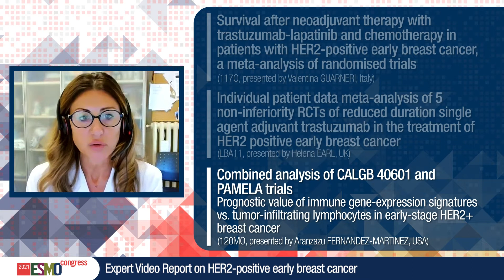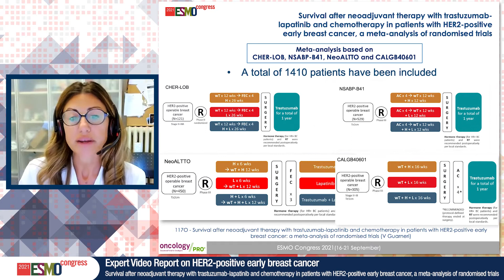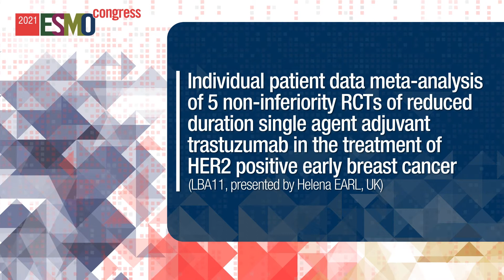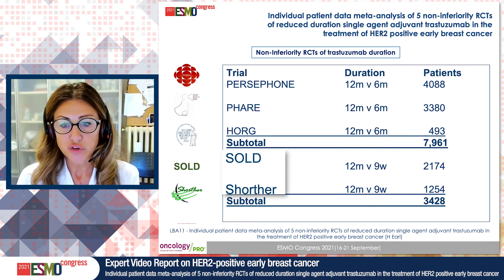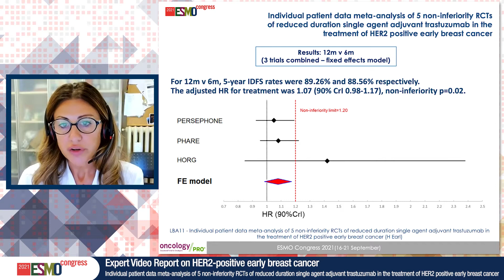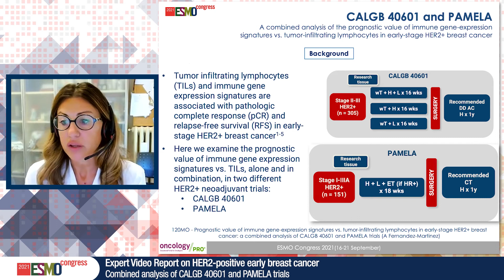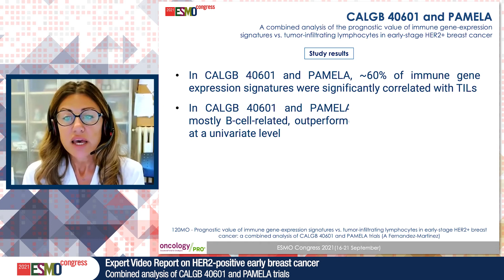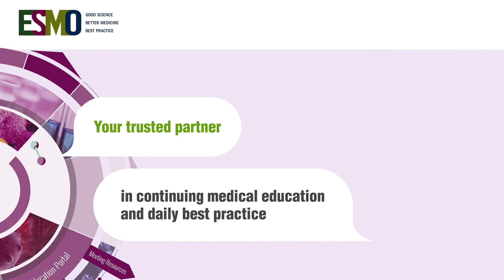ESMO21 Expert Video Report on HER2-positive early breast cancer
Reporting from the ESMO Congress 2021, Valentina Guarneri provides an overview of the meta-analysis data in HER2-positive early breast cancer from the neoadjuvant trastuzumab-lapatinib studies with regard to the risk of relapse and death and the optimal treatment duration of adjuvant trastuzumab.  She also explores the prognostic value of immune gene-expression signatures and TILs to predict the pathological response and patient outcomes.
Abstracts:
117O - Survival after neoadjuvant therapy with trastuzumab-lapatinib and chemotherapy in patients with HER2-positive early breast cancer: a meta-analysis of randomised trials - Prof Valentina Guarneri, IT
LBA11 - Individual patient data Meta-Analysis of 5 Non-Inferiority RCTs of Reduced Duration single agent adjuvant Trastuzumab in the treatment of HER2 positive Early Breast Cancer - Prof Helena Earl, GB
120MO - Prognostic value of immune gene-expression signatures (iGES) vs. tumor-infiltrating lymphocytes (TILs) in early-stage HER2+ breast cancer: a combined analysis of CALGB 40601 (C40601) and PAMELA trials. - Ms. Aranzazu Fernandez-Martinez, US

The study results covered, and the presenter of this expert video,  have been selected exclusively by ESMO.